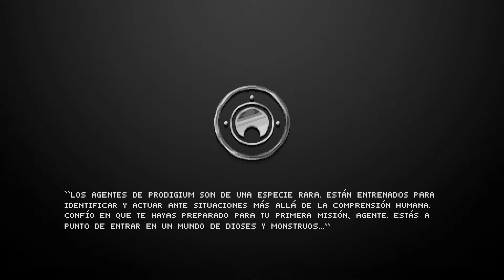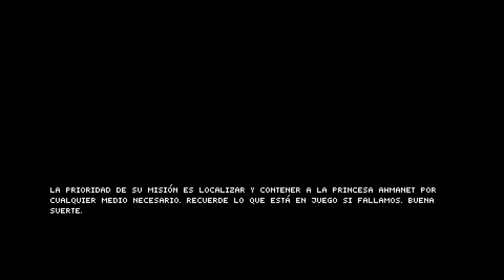Intro The Mummy Demastered [Español HD]